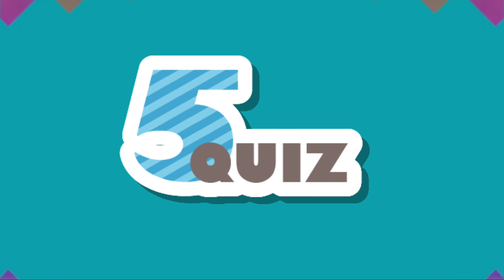ラーメンの画像で美味しいラーメン2ヶ所間違い探し! たった25秒で探すのは難しい問題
5問クイズで人気ジャンルの間違い探しです。
たった2ヶ所の違いですが制限時間の25秒では見つけることができません。
あなたは計10個の間違いをいくつ見つけることができますか？
あなたの洞察力と観察力をフル活用して全問正解に挑戦してみてください。

今回はラーメンの画像から出題です。
美味しそうなラーメンを見ると間違い探しよりお腹が空いてきますよ。